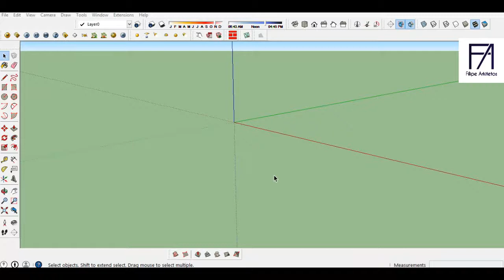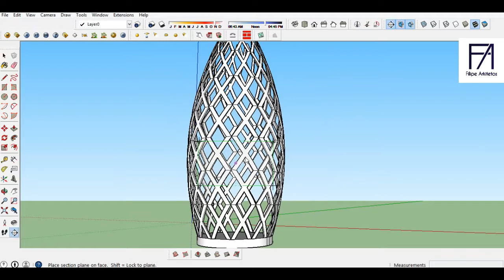Shape Bender, FFP e Section Cut Face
Apresento aqui três plugins usados no Sketchup, Shape Bender, pode criar escada helicoidal também (posso depois fazer uma live sobre), eu usei o Diagrid para esse modelo. com o FFP você pode criar vários formatos, e por ultimo o pulgin Section Cut Face  que você pode ter dois cortes ao mesmo tempo, até preencher as paredes.

Seus projetos em boas mãos! Com toda competência, profissionalismo e responsabilidade, contrate um arquiteto. Projeto residenciais, reformas em geral, Interiores. Além de, desenvolver maquete eletrônica e renderizações realistas. Solicite já um orçamento grátis! (Também faço para Trabalhos de Conclusão de Curso)